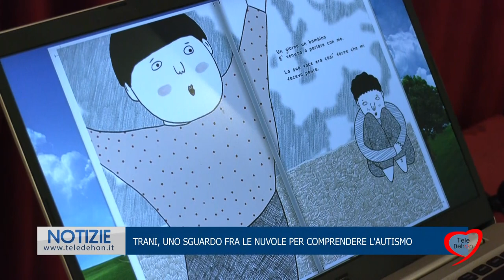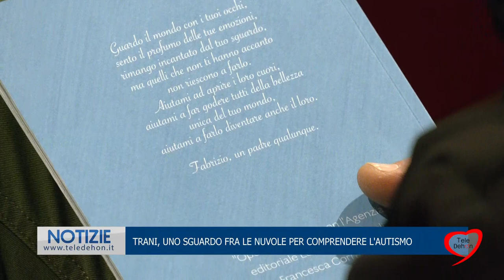TRANI, UNO SGUARDO FRA LE NUVOLE PER COMPRENDERE L'AUTISMO